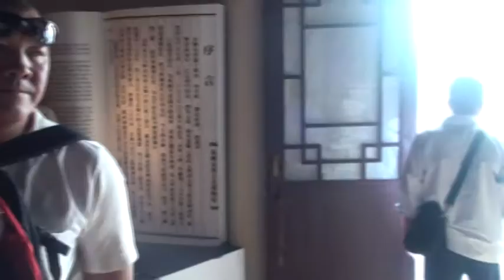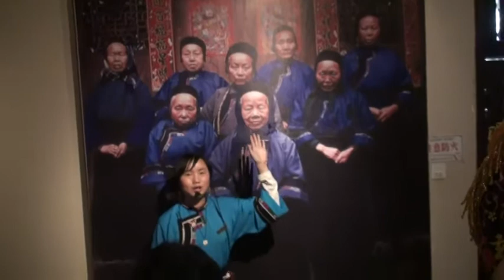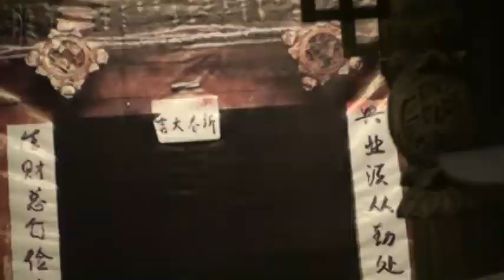貴州安順雲峰屯堡文化 南州同安北極殿玄天上帝大陸武當山進香之旅22